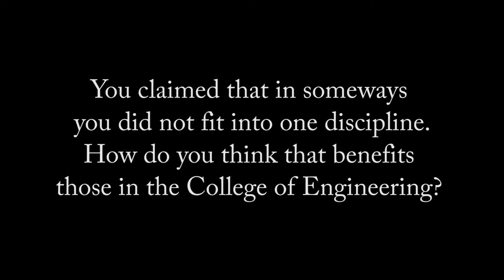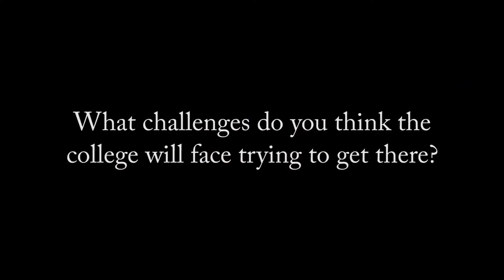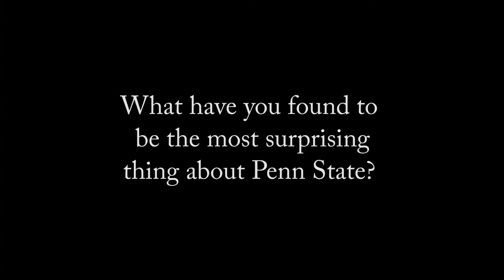Engineering Penn State interviews Dean Justin Schwartz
The new Harold and Inge Marcus Dean of Engineering at Penn State, Dr. Justin Schwartz, sat down with Engineering Penn State to discuss his goals for the future of the college.